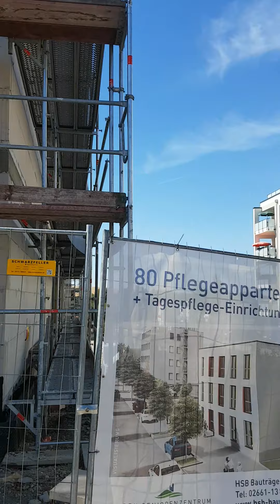3 Ekim 2020